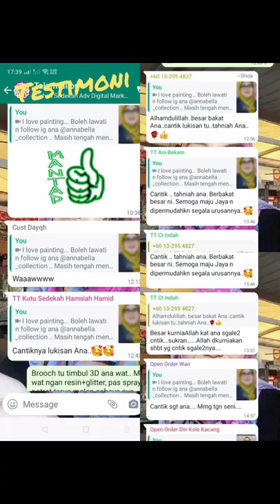Hannah Handmade Painting 🎨🖌️ Mixed Media Potret (13)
Annabella Collection channel

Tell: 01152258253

Annabella Collection